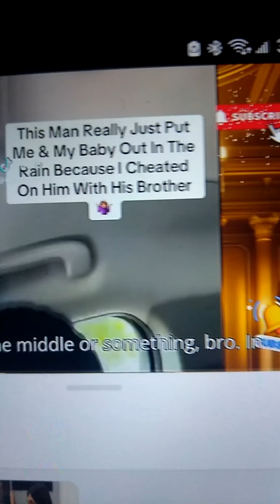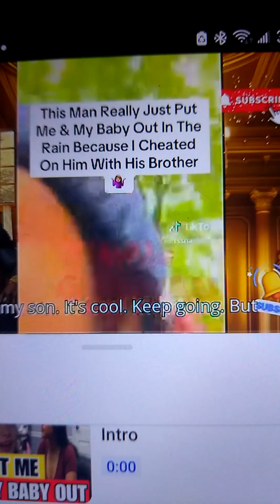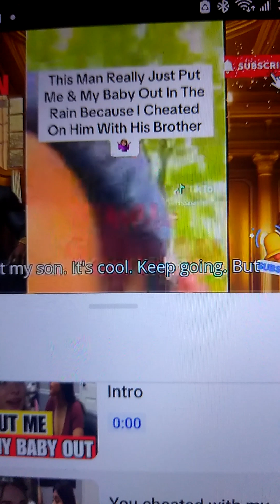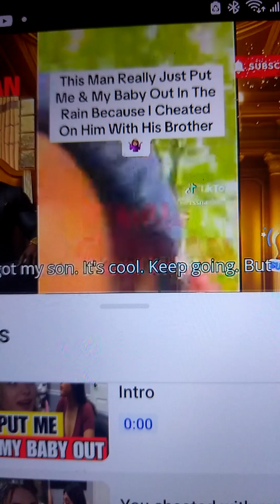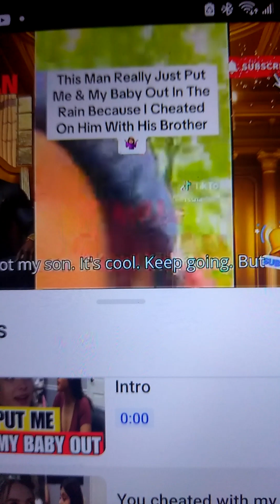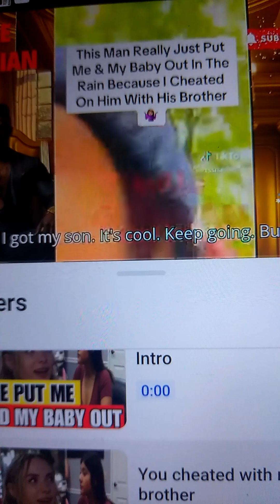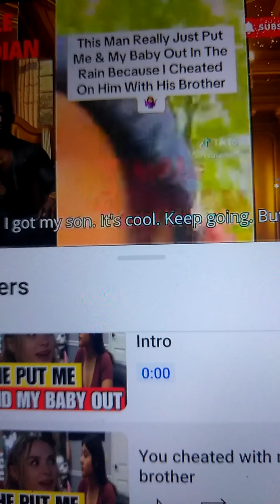boyfriend confronts girlfriend about cheating with his brother